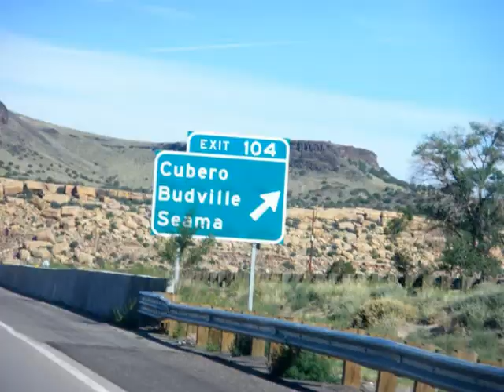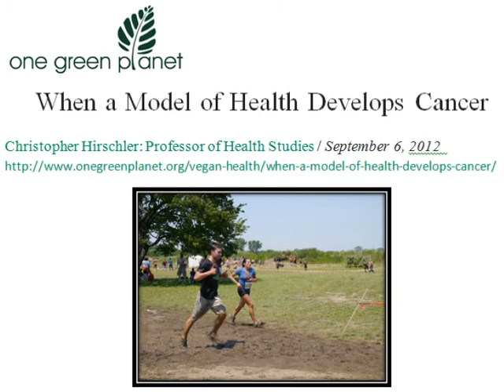Tribute to our friend Bud Burdick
Bud Burdick, vegan, capoeira expert, writer, animal advocate, and inspirational warrior in his battle against acute myeloid leukemia. Please consider going vegan for a day, a week, a month, or more in honor of Bud.